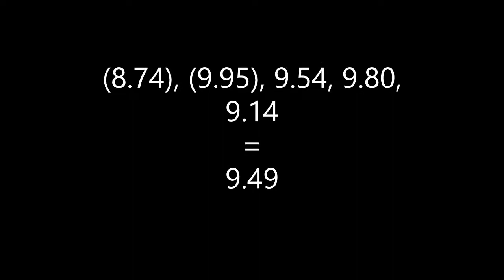9.49 Official 3x3 Average [Rhein-Neckar Open 2019]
pure sub-10 Average with 5/5 U-Perms!